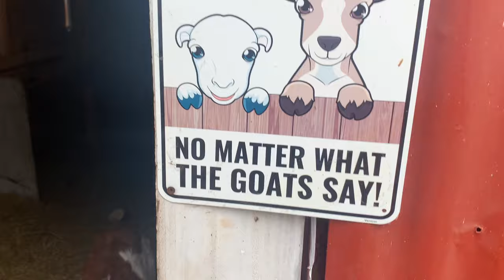Babies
Farm video